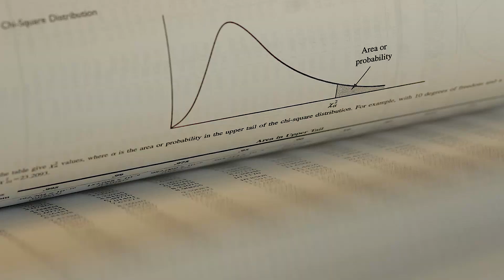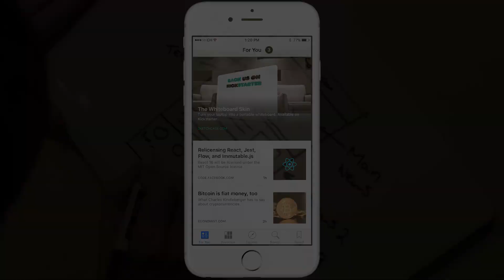Sketchcase: Whiteboard Laptop Cover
The Perfect Laptop Skin for Creatives!
Turn your laptop into a portable whiteboard.